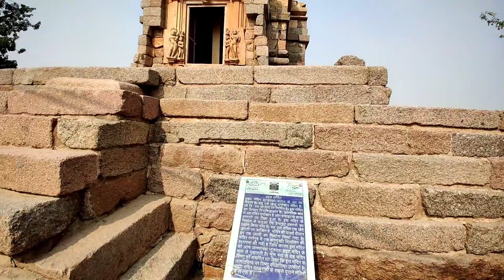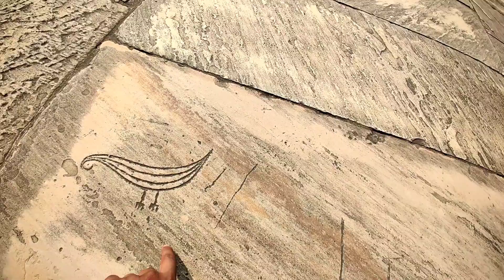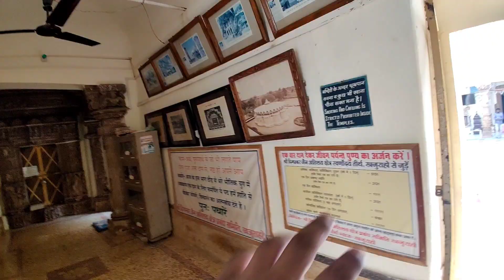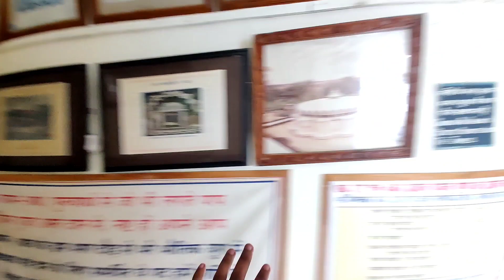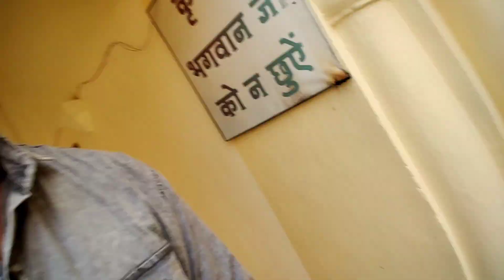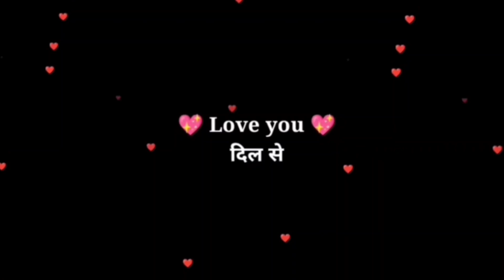Khajuraho Tample History In Hindi | खजुराहो की अद्भुत संरचनाएं | Khajuraho tour plan | part 2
Khajuraho Tample History In Hindi | खजुराहो की अद्भुत संरचनाएं | Khajuraho tour plan and guide
@Harsh kharole

Khajuraho Temples:
लक्ष्मण मंदिर :
चित्रगुप्त मंदिर :
नंदी मंदिर :
पार्वती मंदिर :
सूर्य मंदिर :
विश्वनाथ मंदिर :
कंदरिया महादेव मंदिर :
चतुर्भुज मंदिर :
जगदम्बा मंदिर :
चौंसठ योगिनी मंदिर :
मंतगेश्वर मंदिर :

Temples Of Khajuraho are just incredible, they are indescribable, they are magnetic, they are just beyond any imagination. When the entire world was searching to know the meaning of eroticism, the Kingdom of Chandels already portrayed it on the outer walls of these temples, which is very unique, at first instance, it seems as if, they are contradicting the very ethos of Indian culture but when you investigate the Idea behind putting these erotic images on the outer walls of Khajuraho's Temples, you will be amazed to know that these bold and erotic images are the best-engineered path towards SAMADHI.

Queries Solved:
Khajuraho vlog
Khajuraho vlogging
Khajuraho tample
Khajuraho
Khajuraho tour guide
Khajuraho tour plan
erotic image of Khajuraho
Khajuraho temple
Khajuraho tample of love
Khajuraho tourism
Khajuraho Mandir
Khajuraho tample vlog
खजुराहो मंदिर का वीडियो
Khajuraho tample history in hindi
Khajuraho temple documentary
Khajuraho ki Murtiya
Khajuraho history
Khajuraho art
Khajuraho all tample
खजुराहो मंदिर
खजुराहो मंदिर रहस्य
Khajuraho hotels
hotels near Khajuraho